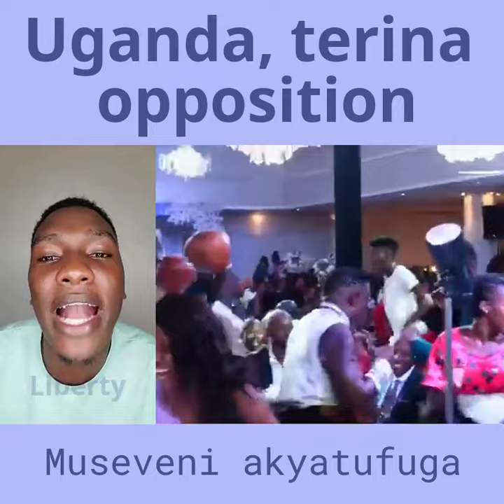Uganda terina OPPOSITION - Tamale Jr.